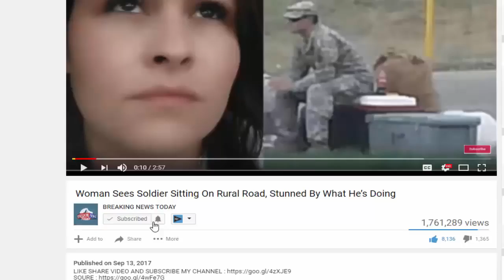BREAKING: Trump Sends In FEDS And Makes Over 150 Arrests After Democrat Mayor Threatens Hi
SOURCE :

BREAKING Trump Sends In FEDS And Makes Over 150 Arrests After Democrat Mayor Threatens Him.

We are here bringing you the latest News Headlines Daily. If we post someone's comments on a subject, it doesn't mean that we agree or disagree with him or her, we just report what those people.